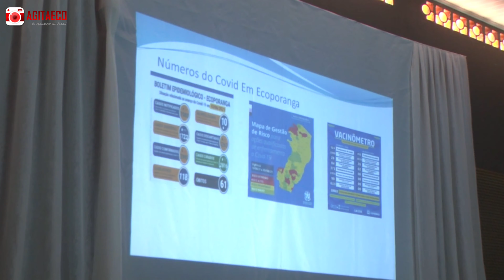CDL Ecoporanga apoia campanha estadual lançada pela FCDL|ES de prevenção à Covid-19